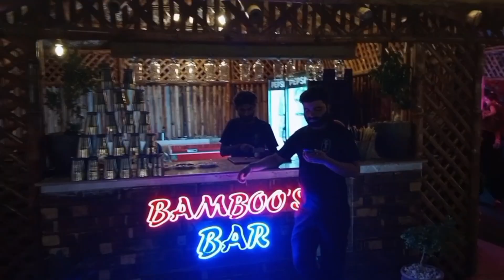My First Vlog || Bamboo Grove Restaurant ||Muzii Bhai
Muzii Bhai

Vlogs Video
today my vlog viral
vlog video

My First Vlog | At Bamboo Grove Restaurant | Muzii Bhai